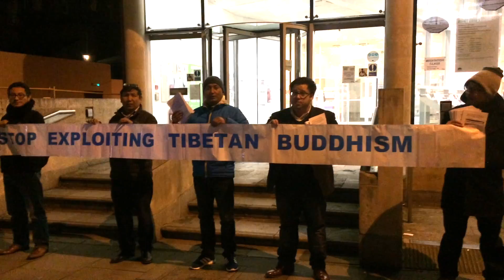Kadampa Meditation Centre, London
Tibetans and ex-members of New Kadampa called upon Neil Elliot aka Gen Thupten Gyatso, the director of Kadampa Meditation Centre, London, to stop exploiting Tibetan Buddhism in the West. A sectarian religion called New Kadamapa Tradition who sometimes calls themselves as “modern Buddhism” and protest against the Dalai Lama and exploit the most vulnerable
people in the West. Some Tibetans and ex-members of Kadamapa organisation who suffered in their organisations provide information and create awareness about what they really are.